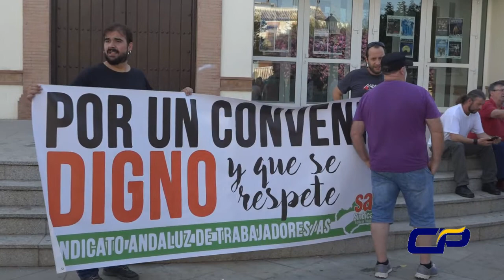Manifestación por el convenio del campo FACEBOOK: Canal Palma del Río